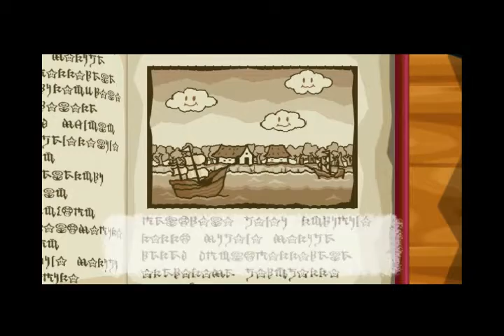Lets Play Paper Mario The Thousand Year Door Part 0 Mystery Box!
This shall be my new lets play! I hope you all are as excited as I am about this one. It's a short part 0, but a number of things are in the way. So, for now, enjoy the introduction for the game. First thing we see is a noose. Yep...gonna be a great nintendo game already.